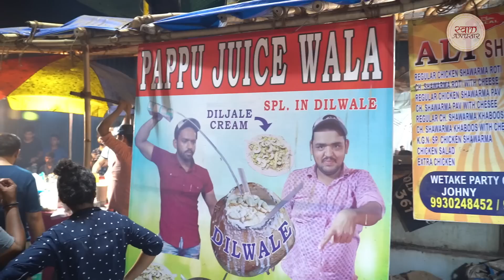Mohammed Ali Road on Ramadan - Ramzan Special - Mumbai Street Food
Today we have a special episode, where we going to take you inside of Mohd Ali road in the Ramadan month.

The Holy Month of Ramzan in Mumbai is also a heaven for all the Food Lovers. People travel from all over the country to taste street food from Mohd Ali Road.
Some of the Popular dishes in Mohd Ali road are Chicken Kebabs, Chicken Shawarma, Chicken Tikka, and some of the famous sweetest dish in Mumbai which includes Coconut Malai Paste, Malpuva Jalebi and Many more.

If you are new to the city or haven’t really experienced Iftar food here, the visit to Mohammed Ali Road is a must during Ramadan.

You will have a variety of dishes for Non-vegetarians, Vegetarians, and sweet cravers to choose from, with stalls spread over 4 lanes in the area around Minara Masjid. If you are a first-timer, we’d suggest you pick the best out of the best which are shown in the video.
Some of the Places to visit are Dilwale Shake,  Bademiya, Khau Gali.
Do watch the video to know more about it!

Host: Prajish Prabhakaran
Copyrights: REPL